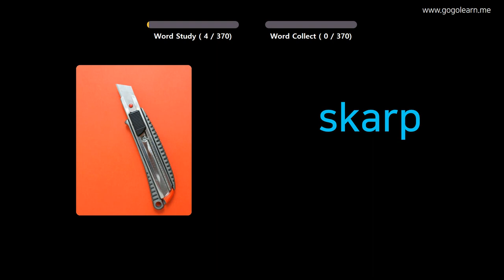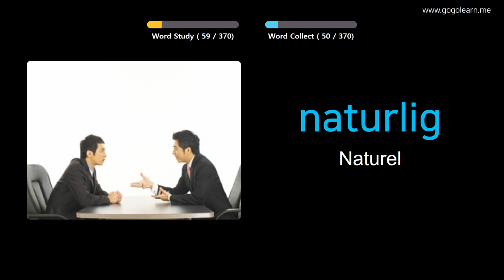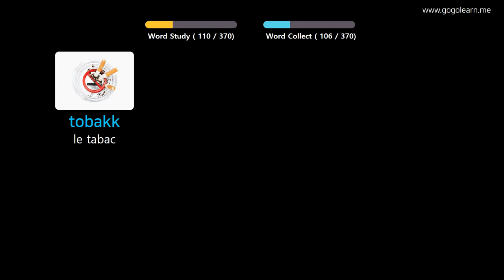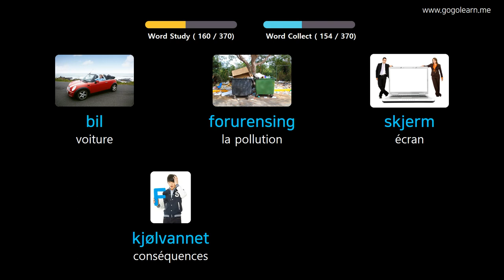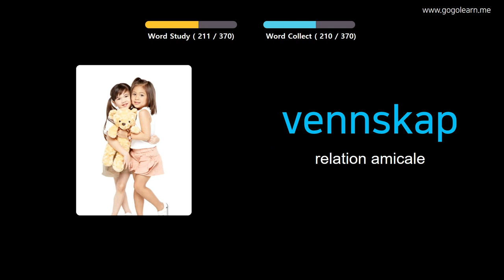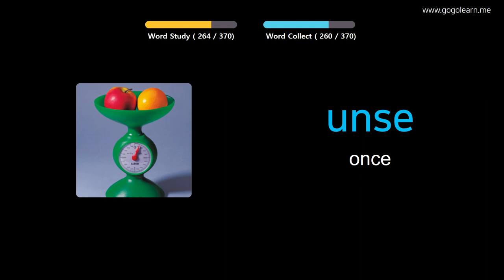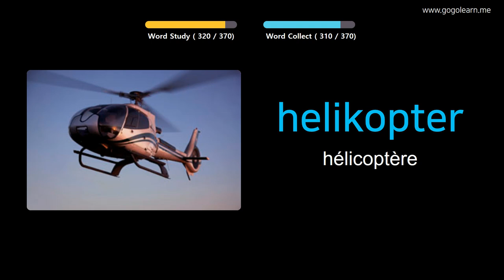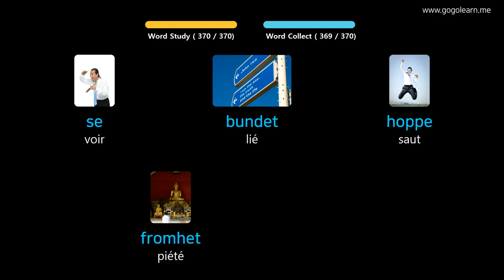Apprendre Le Norvégien À Travers Des Images |Vocabulaire Norvégien Collège 3 | Golearn